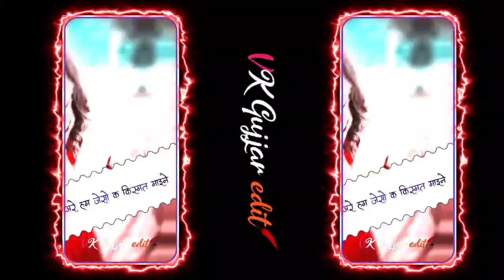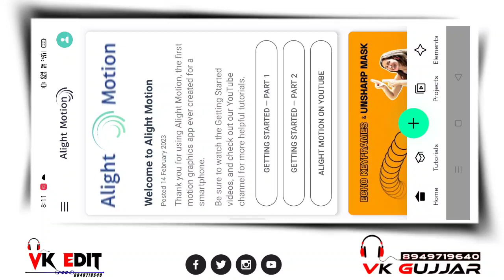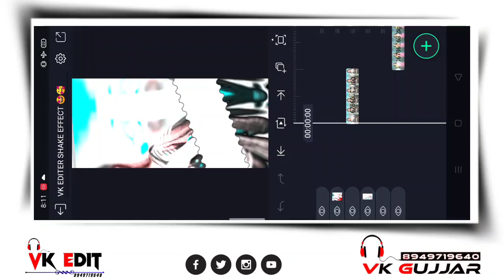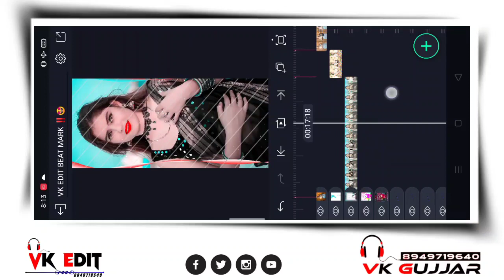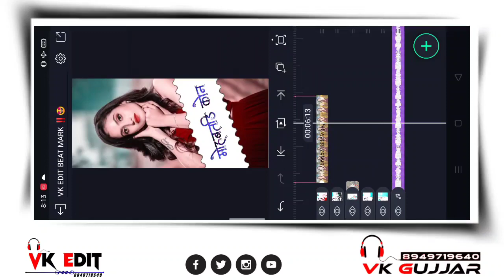🤩अरे हम जैसों के किस्मत में मोहब्बत कुनी😄// राजू रावल न्यू सॉन्ग Status Video Editing Alightmotion !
alightmotion mode apk download link
telegram me he

alightmotion Se video editing kaise kare
alightmotion Se rays effect video kaise banaye
alightmotion Se rajasthani video editing kaise kare
rajasthani 4k full screen status video editing kaise kare
alightmotion Se 4k full screen remix status kaise banaye
alightmotion Se name effect video kaise banaye
alightmotion Se effect kaise banaye
alightmotion video editing kaise kare
rajasthani 4k full screen status video kaise banaye
Rajasthani 4k full screen status editing
alightmotion  video editing
Rajasthani 4k full screen status kaise banaye
Rajasthani video kaise banaye
rajasthani birthday status video editing
birthday status video editing
alightmotion birthday video editing
marwadi birthday status editing
happy birthday status editing alightmotion
rajasthani video editing
status editing
Alight motion whatsapp status video editing | Alight motion new video editing | shake effect status
rain drops lyrics status
rain drops lyrics node video
node video
Alight motion video editing
Vk edit
Rajasthani song alight motion video editing
alight motion

hdr video editing tutorial
alight motion XML hd effect tutorial
how to make hdr video
high quality video editing tutorial
video me hdr effect kaise lagaye
brown hdr colour video editing
new alight motion video editing
how to use XML file alight motion
tiktok viral video editing
instagram reels new viral video editing tutorial
hindivideoediting
munda gora rang dekh ke dj status
munda gora rang dekh ke deewana ho gaya dj status
new dj status munda gora rang dekh ke deewana ho gaya
husn hai suhana ishq hai deewana dj status
tu lagawelu tab libistic dj status
launda badnam hua laundiya tere liye dj
New Trending Lyrics Status Video Editing
Alightmotion Rajasthani Status Video kaise banaye
Rajasthani STATUS
2 layers Status Video Editing
Kinemaster Status Video kaise banaye
राजस्थानी स्टेटस विडियो केसे बनाए
New Full Screen Rajasthani Status Video Editing
4k lyrics status video kaise banaye
New Trending Lyrics Status Editing// New Rajasthani Full Screen Status Video Editing//
How to make a Lyrics video
Rajasthani Status Video Kaise Banaye
Rajasthani song status kaise banaye
How to make short video
T Rajasthan जैसे वीडियो कैसे बनाएं।।  Photo Se Status Video Kaise Banaye / Quick app video editing

Covor:-

1). how to making WhatsApp status
2). how to edit new WhatsApp status
3). एडिटिंग कैसे करें व्हाट्सएप स्टेटस की
4). how to make new trending WhatsApp status 2021
5).  kinemaster tutorial 2021 for WhatsApp status
6).  lighting transaction WhatsApp status 2021
7).  how to making WhatsApp status on mobile
8).  new trick for making WhatsApp status
9). new kinemaster trending WhatsApp status Kaise banaye
10). kinemaster WhatsApp status video
11). blg hd status

New whatsapp status Editing Kinemaster Tranding​
Bina Likhe New Whatsapp Status Editing in Kinemaster​
rkeditingpoint Rk editing point

rajasthani hits 2023,
marwadi dj song 2023,
rajasthani bhajan 2023,
latset 2023 rajsthnia rajasthani,